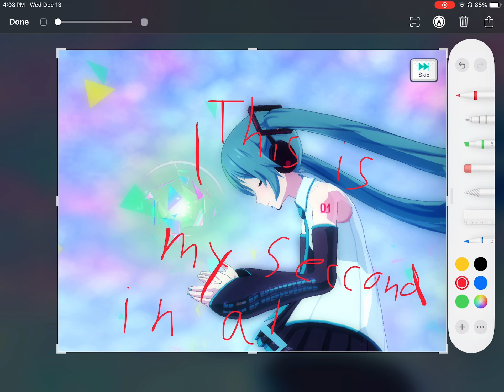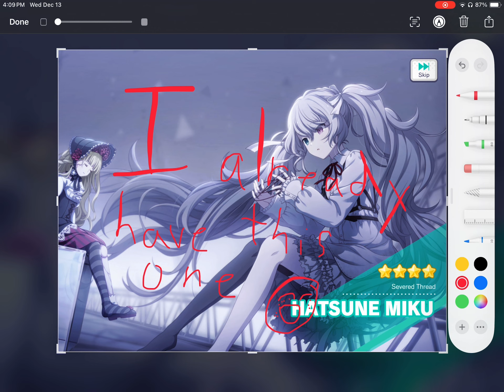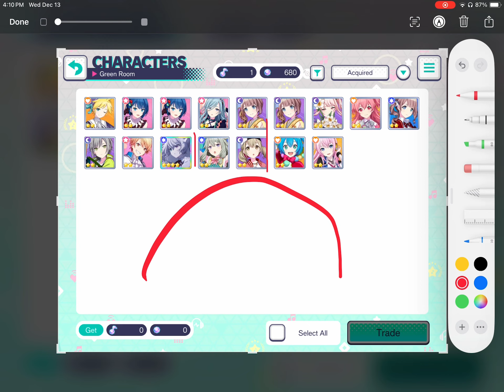I got a 4 star but then got disappointed 😔